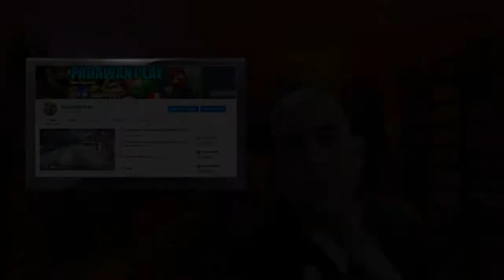TRETA NA ATUALIZAÇÃO DLC CASSINO DE GTA V